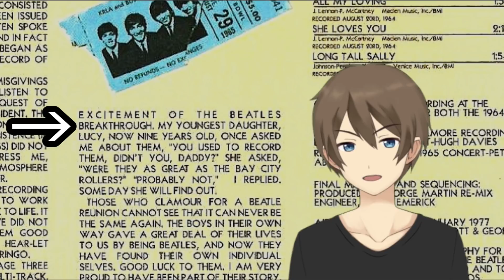ビートルズの演奏は上手いのか下手なのか？その疑問に応えてくれたライブアルバム Beatles At The Hollywood Bowl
リアルタイム時代の年取ったファンの話です。